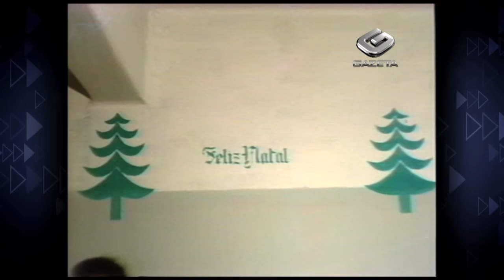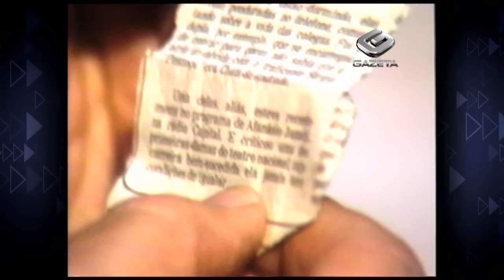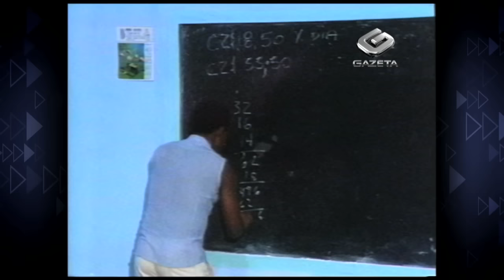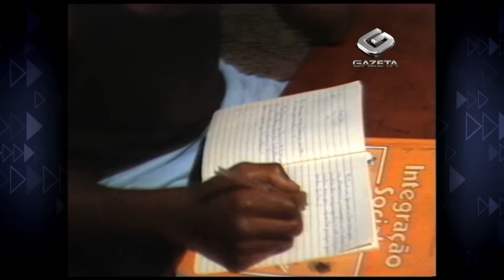Vem Comigo - Goulart de Andrade no Carandiru (07/01/13)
Goulart de Andrade é preso por um dia e passa pelo sistema prisional do Carandiru. No fim, acompanha a saída de um célebre personagem, Lupércio.